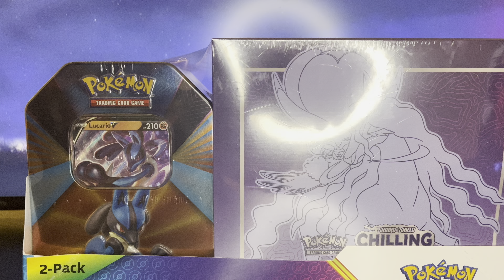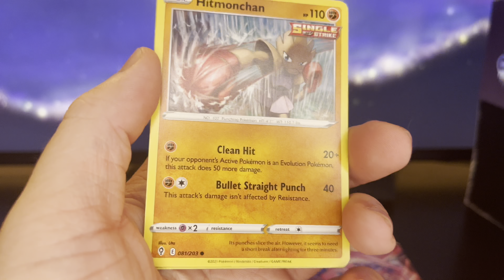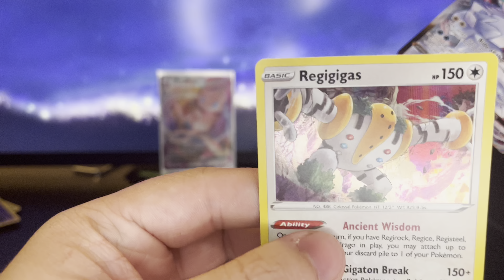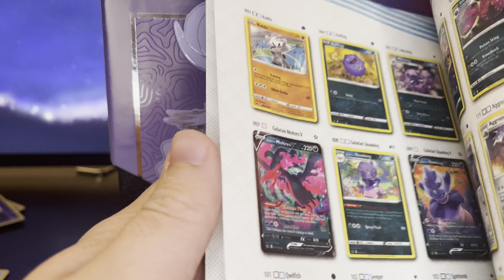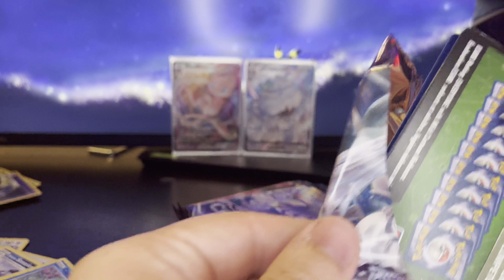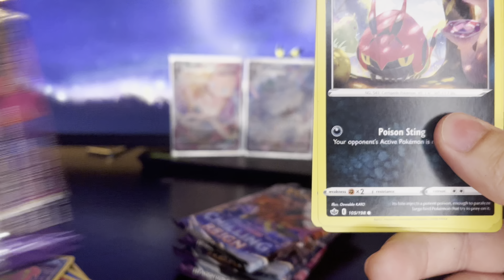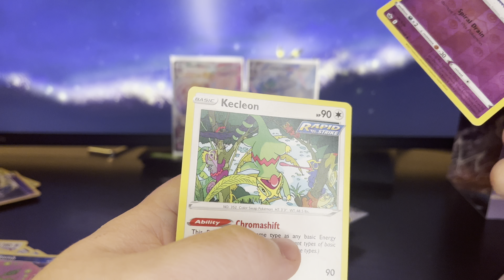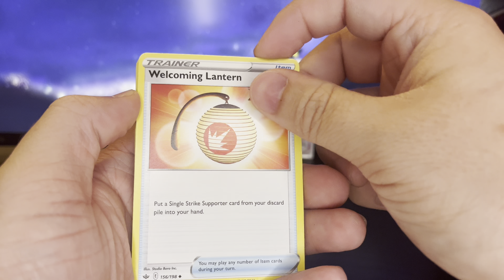Pokémon new costco boxes are INSANE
Greatest steal of all time